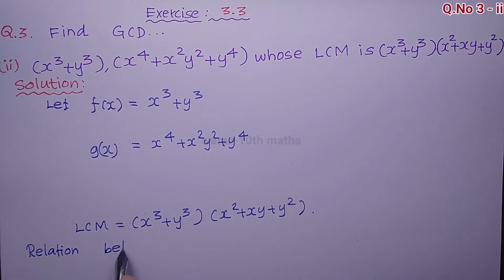TN 10th std Maths Exercise 3.3 Q.No 3 - i, ii in Chapter 3. Algebra - year 2019 -20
In Tamil Nadu class 10 Maths Book . For Exercise 3.3 in Chapter 3. Algebra,
 Here , I explained Q.No 3 - i, ii for Relation between LCM and GCD with suitable Example to understand easy way.